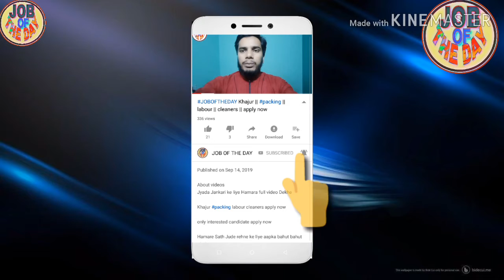CV selection | waiter | cleaner job | high salary job |only good looking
About videos

5starhoteljob SaudiArab CV selection | waiter | cleaner job | high salary job |only good looking
5starhoteljob SaudiArab CV selection | waiter cleaner job high salary only good looking candidate

Job search,
girl job
job searching
Classified job
Home jobs
job farmhouse
job hiring
driving jobs
job in London
welding jobs
vacancy
online data entry jobs
Restaurant jobs
job website looking for a
security job
visit visa
tourist visa
Ajman visa
Sharjah visa
Abu Dhabi job
room jobs
Mall jobs
mechanical Engineering
civil job
electrical job
10th pass job
12Th pass job
fresher jobs
driving
security guard
airport jobs
free job
food job
Azad visa
new requirement
new seeker
Dubai
shopping mall job
cook job
helper jobs
cleaner job
online
cook job
bike job
shop job
Job in Singapore
Civil engineer
For men
Labour category
Aluminium fabricator
Civil foreman
Masjid cleaning
Plumber
AC technician
AC mechanic
AC helper
Auto AC technician
Duct man
Aluminium fabricator
Civil helper
Electrical engineer
Construction labour
House driver
High salary jobs
Mechanical helper
Kuwait jobs
Packing helper
Packing job
Food packing
Employment visa
Direct selection
CV selection
Food packing
 apply now